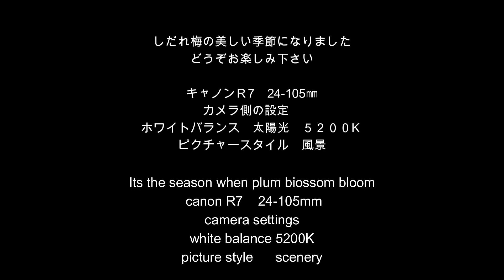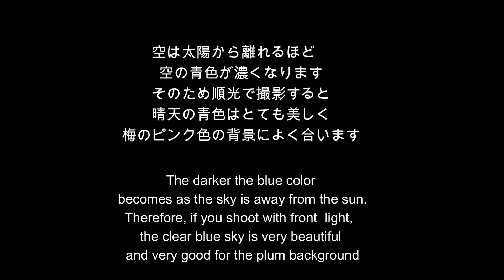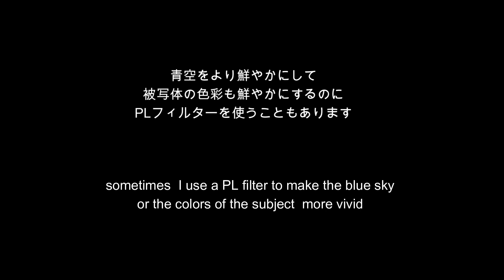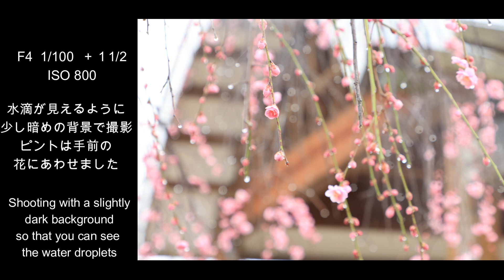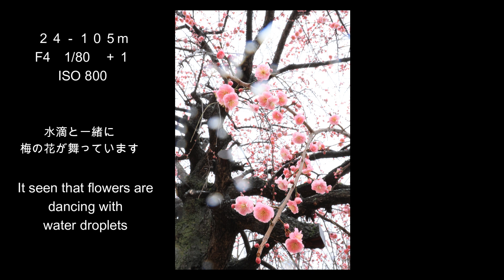しだれ梅✨写真✨✨春の始まり✨✨weeping plum picture